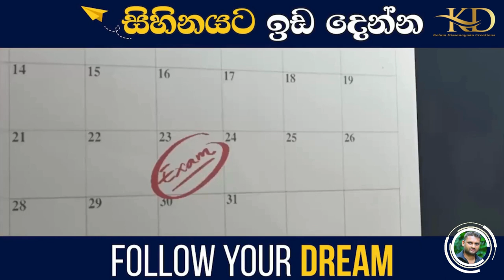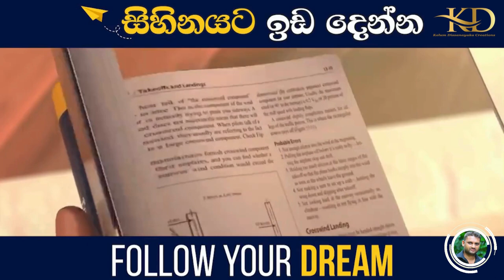Chase Your Dreams: Making Them Reality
Facebook පිටුවක සදහන් වූ හදවතට දැනුන වීඩියෝවක්.